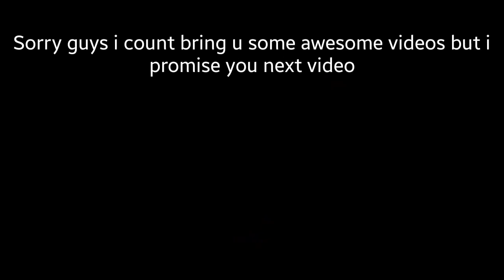Jingle Bells dance /Freestyle Dance Cover (CoolMonz & Bishnu)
Hey Merry Christmas Guys...on the eve of Christmas I have bought you one Freestyle Dance Video on the Jingle Bell song and sry that we couldn't make choreo of it as we are quiet busy with our workshop so hope you guys will like it. please do subscribe and share...and if u love the video than give it a thumps up and comment also😊

MERRY CHRISTMAS
PEACE OUT